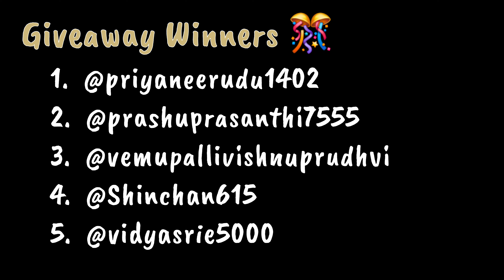Giveaway కోసం ఎవరెవర్ని Select చేసానో తెలుసా ? ❤️